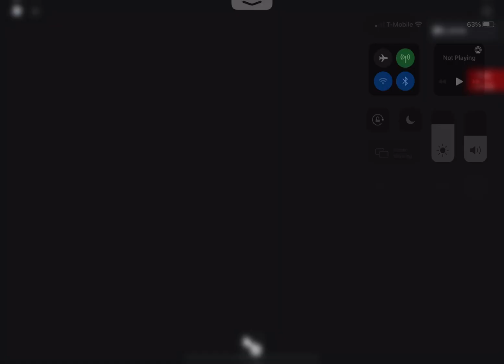I built a house